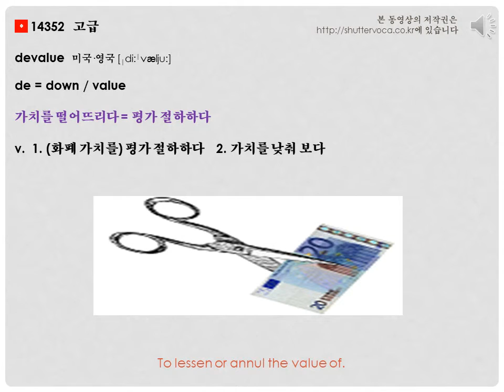영어 단어 어원으로 쉽게 공부하기- devalue etymology [voca 1004]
짧은 유튜브 영상을 통해 "devalue""평가 절하하다" 어휘를 배워보세요~devalue 어원, 정의, 사진